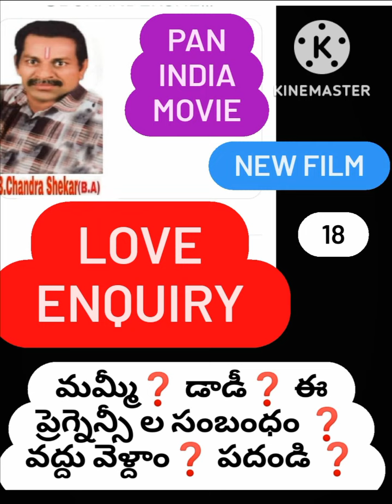పెళ్ళికొడుకు ‼️ 💖💚💖 పెళ్లికూతురు ప్రెగ్నెన్సీ వద్దు💥B ChandraShaker B💥 9640037003💥🔥